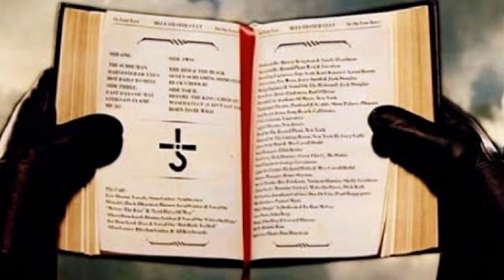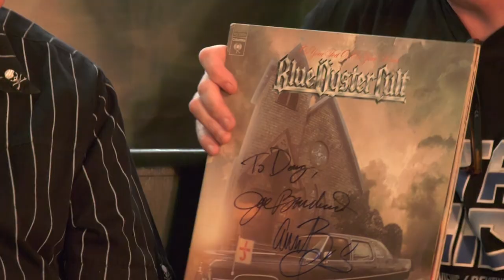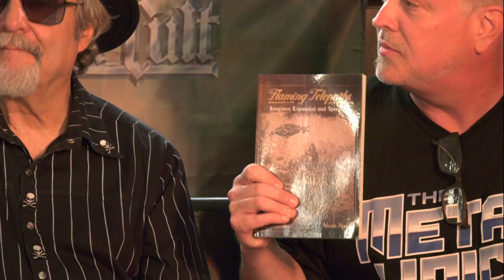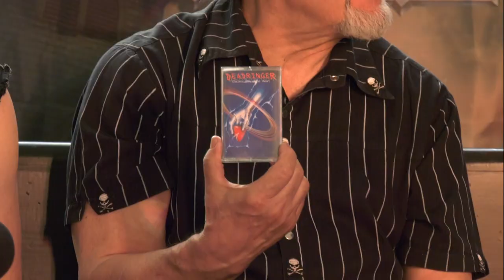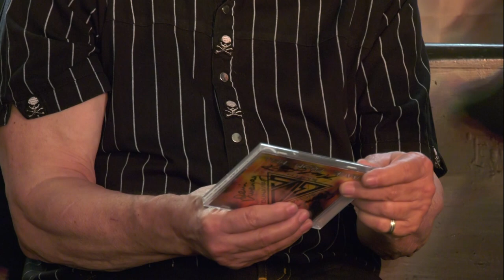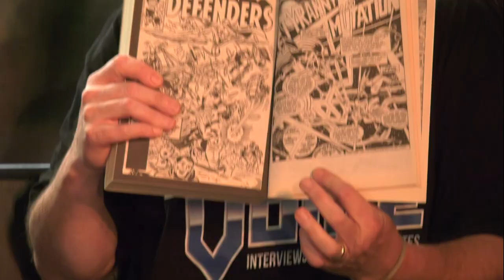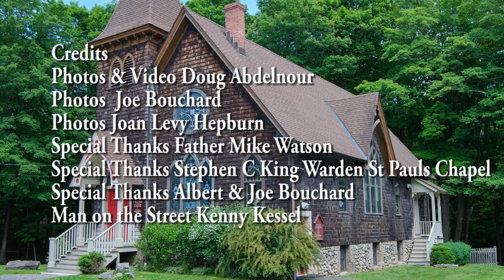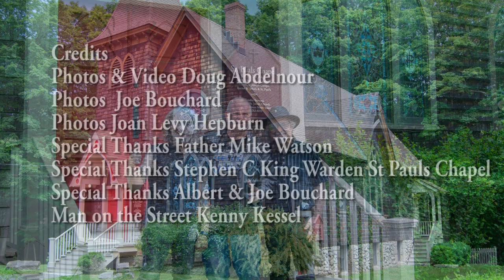Blue Oyster Cult Co founders Albert & Joe Bouchard Interview @ 'On Your Feet Or On Your Knees Church